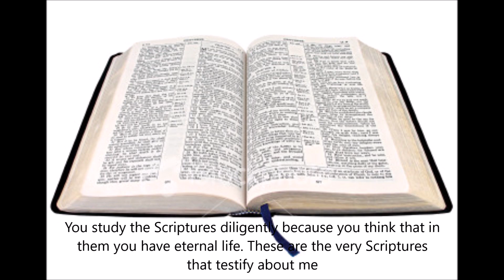Evening Prayer 27th October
Christ in all the Scriptures